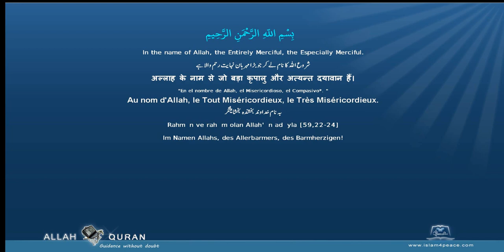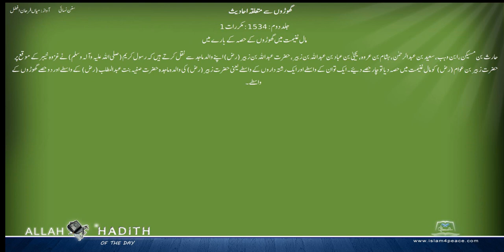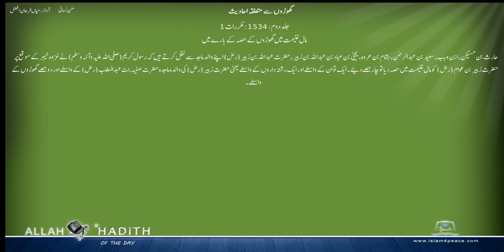سنن نسائی اردو Sunan Nasai Urdu 028 گھوڑوں سے متعلقہ احادیث